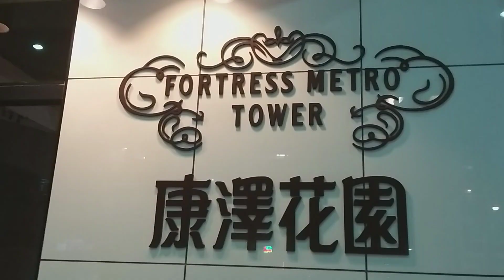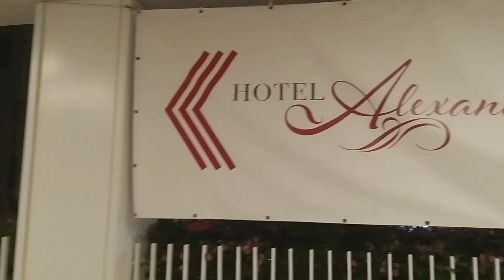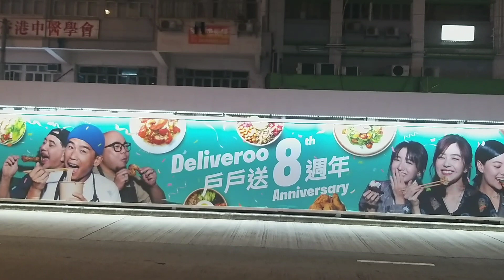I walk around Fortress hill